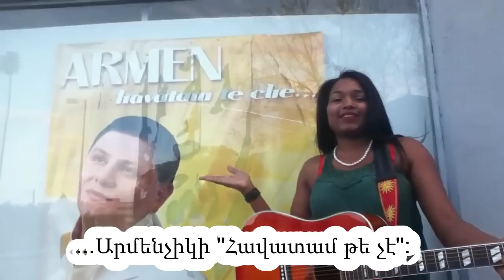Britni Wiliams Sings Havatam te che - Armenchik (with armenain subtitles)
Britni Wiliams Sings Havatam te che - Armenchik